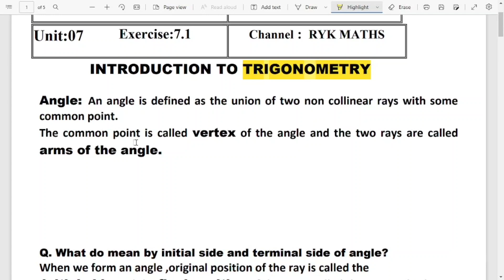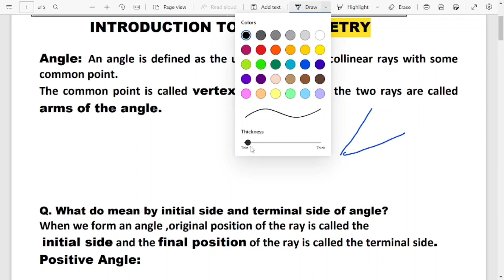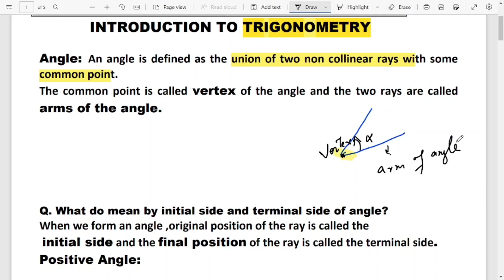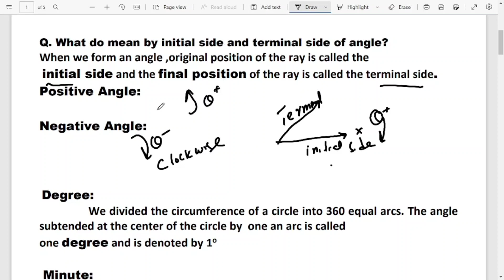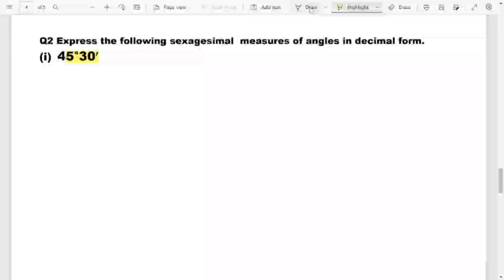Class:10 Maths Introduction to Trignometry Exercise 7.1 Q 1 - 2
Easy nice solutions for students who want to groom in student life and excell forward.

Hi I am Tahir . My motto is to make world wide students best in Maths.